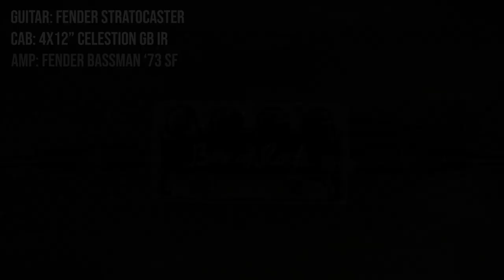Pedal vs. Original - JTM45 vs. ZVEX Box of Rock - Comparison (no talking)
We demoed a JTM45/Bluesbreaker Type of amp (Made by Cream to Marshall Specs with special transformers) against a  ZVEX Box of Rock.
Many Sounds and settings!
Audio/Video: Haiko Heinz

Legal notice:
Remise 3 Medienservice Agentur GmbH
Ludgerusstraße 46
47179 Duisburg
Tel: 0203/498705
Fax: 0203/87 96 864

Impressum:
Telefon: 0203/498705
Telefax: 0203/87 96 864